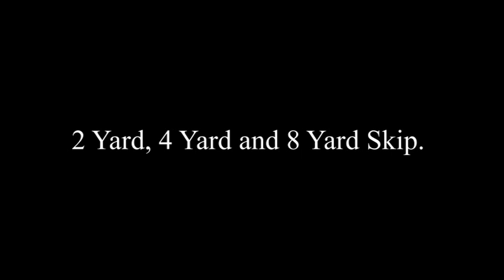2,4 And 8 Yard Skip Size.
This is short film about size of the skip.